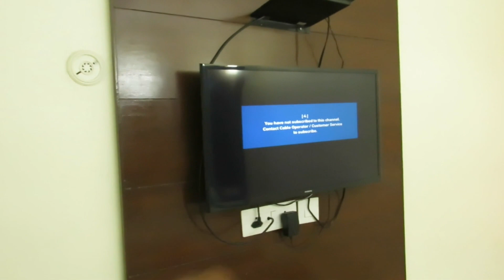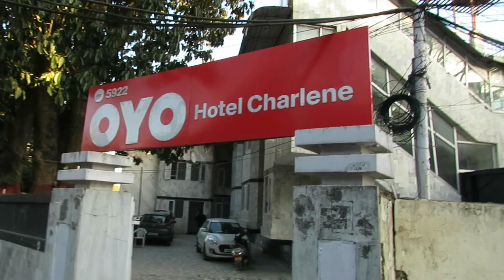moosurie tour এটা কি ভারত নাকি বিদেশ? কোথায় এলাম আমি ভাই ? পর্ব 2 rishikesh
হরিদ্বার ভ্রমণ পর্ব -7 ,  haridwar tour in bengali, rishikesh ganga , ভারতের তীর্থস্থান কীর্তন
haridwar
kolkata to haridwar train
kolkata to haridwar
haridwar hotel
haridwar food tour
rishikesh
haridwar ganga river

travel king uttam
dham sebak uttam
DHAM SEBAK UTTAM
TRAVEL KING UTTAM
ধাম সেবক উত্তম
ট্রাভেল কিং উত্তম
[ধাম সেবক উত্তম]-
ভারত এবং পৃথিবীর সুন্দর সব পর্যটন কেন্দ্র গুলোতে ঘুরে বেড়ানোর তথ্য নিয়ে আমাদের এই ইউটিউব চ্যানেলটি  । আপনার ভ্রমণকে সহজ করতে আছে যাবতীয় তথ্যমূলক ভিডিও ও টিপস। কিভাবে যাবেন, কোথায় থাকবেন, কি দেখবেন সহ সকল বিস্তারিত তথ্য। এছাড়া বিভিন্ন সুন্দর জায়গার প্রামাণ্যচিত্র,  হোটেল রিভিউ, ভ্রমণ পরিকল্পনা এবং ভ্রমণ এর বিভিন্ন গুরুত্বপূর্ণ টিপস  নিয়েই আমাদের এই  ইউটিউব চ্যানেলটি ।
আমরা চেষ্টা করি যতটা সম্ভব সঠিক তথ্য দিয়ে আপনাদের সাহায্য করতে
হরিদ্বার ঋষিকেশ  ভ্রমণ গাইড এবং ট্যুর প্লান ( 5 Nights 6 Days ) :
প্রথম দিন - হরিদ্বার ভ্রমণ :
                  হরিদ্বার উত্তর ভারতের উত্তরাখণ্ডের একটি প্রাচীন শহর এবং গুরুত্বপূর্ণ হিন্দু তীর্থস্থান যেখানে হিমালয় পর্বত থেকে বেরিয়ে আসে ।
                  হরিদ্বার ভ্রমণে যে যে জায়গাগুলি ঘুরবেন সেগুলি হল :
                   ১- সকালে  হর-কি-পৌরি তে গঙ্গাস্নান
                   ২- মানসা দেবীর মন্দির
                  ৩- চণ্ডী দেবী মন্দির
                   ৪- Bhimgoda
                   ৫- Daksh Prajapati Temple
                   ৬- সন্ধাবেলায় হর-কি-পৌরি তে গঙ্গা আরতি দর্শন

দ্বিতীয় দিন - দ্বিতীয় দিন সকালে বেরিয়ে পড়ুন ঋষিকেশ এর উদ্দেশ্যে ( যাত্রা সময়কাল প্রায় ৪৫ মিনিট ) ।
                   দ্বিতীয় দিন ঘুরে দেখবেন ঋষিকেশ এর লোকাল সাইট সিং এর জায়গা গুলি ।
                    ঋষিকেশ  ভ্রমণে যে যে জায়গাগুলি ঘুরবেন সেগুলি হল :
                    ১-  লক্ষণ ঝূলা
                    ২- গীতা ভবন
                    ৩- Parmarth Niketan Ashram
                    ৪- রাম ঝূলা
                    ৫- নীলকন্ঠ মহাদেব
                   ৬- ত্রিবেণী ঘাট এ সন্ধ্যায় গঙ্গা আরতির  দর্শন
তৃতীয় এবং চতুর্থ দিন - তৃতীয় দিন থেকে শুরু হয় ঋষিকেশ এর 1 Night 2 Days এর Camping ও Adventures Activity Package  ।
মহাভারত সিরিয়াল
পালা কীর্তন
লীলা কীর্তন,
কৃষ্ণ লীলা
এক নাম কীর্তন
পদাবলী কীর্তন
কীর্তন